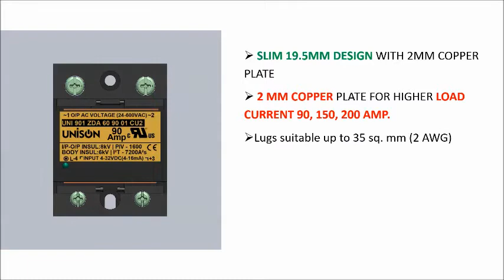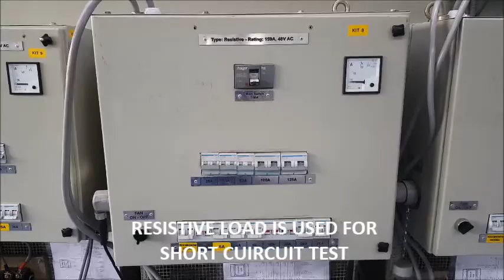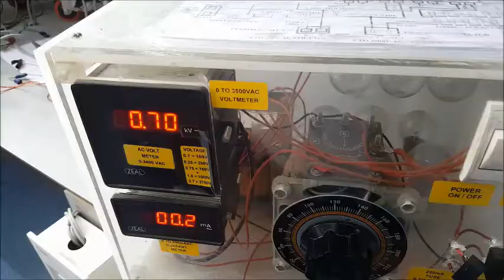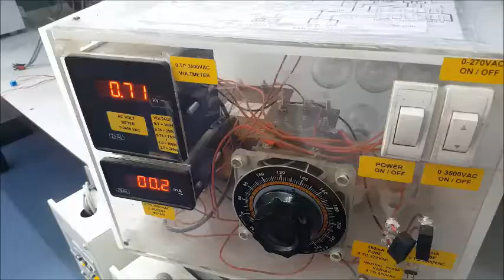90 AMP UNISON SSR SHORT CIRCUIT and PIV TEST – 901 MODEL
WE ARE MANUFACTURING OF SOLID STATE RELAY CE & UL APPROVAL SHORT CIRCUIT PROTECTION BY MCB PRESENTATION - DC TO AC ZERO CROSS OVER ON/OFF 901-90AMP 45MM HOCKEY PUCK STYLE.